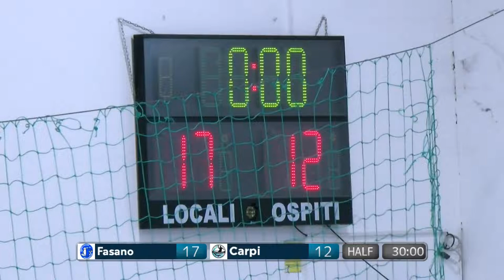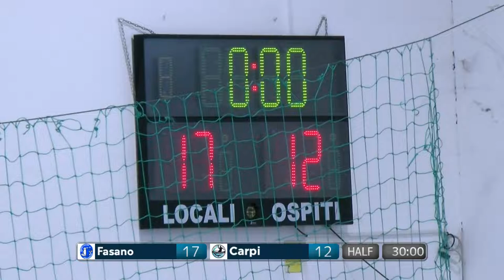Serie A Beretta M [2^]: Fasano - Carpi 30 - 24